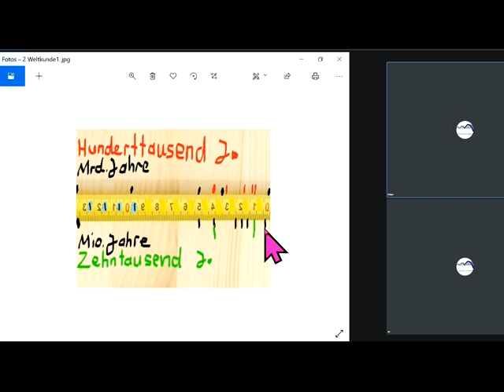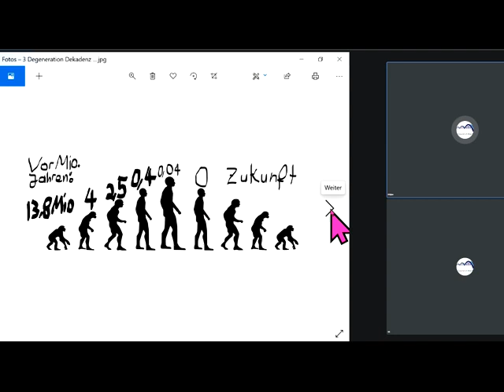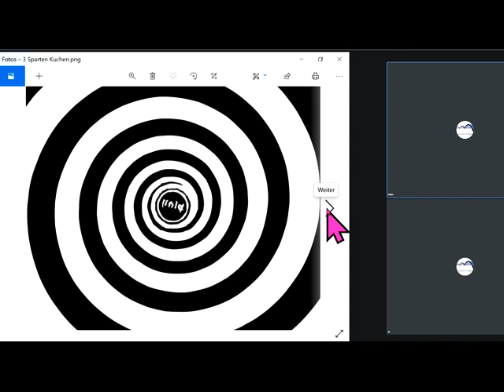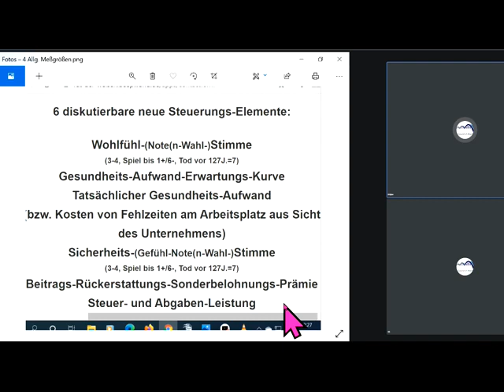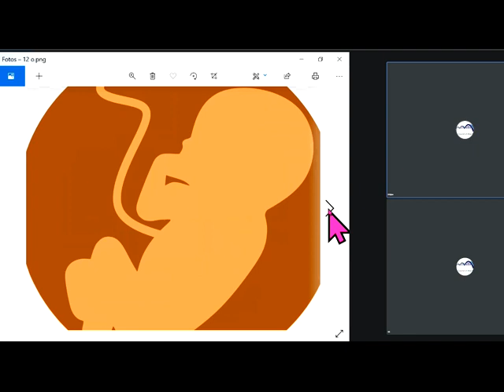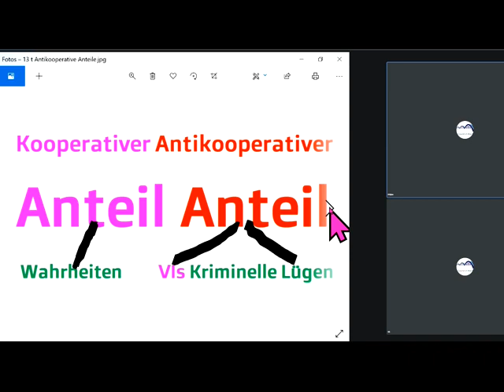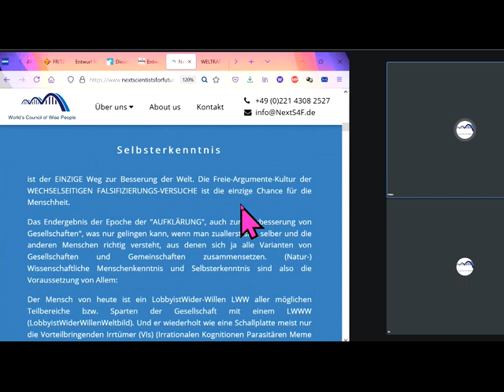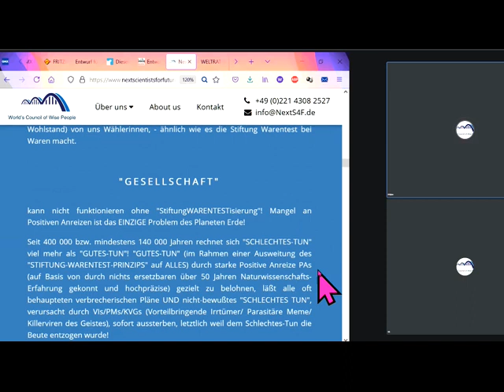Tips für dieBasis Sahra Wagenknecht Markus Krall Rainer Mausfeld Felber GWÖ GWL Hans-Werner Sinn FFF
878 Glückszerstörer Kapitalismus Tips auch für Richard David Precht BGE Bedingungsloses Grundeinkommen Greta Thunberg Fridays For Future Christian Felber Gemeinwohl-Ökonomie Verfassungsgebende Versammlung der Bürgerinitiative GemeinWohlLobby Ulrike Herrmann Basisdemokratische Partei Deutschland die Basisdemokratische Partei Österreich Bundeskanzler Sebastian Kurz Bundestagswahl 2021 Corona Warren Buffett Luisa Neubauer Arnold Schwarzenegger Niko Paech Postwachstums-Ökonomie Die Wirtschaftsweisen ( Sachverständigenrat ) ifo Institut Wolfgang Wodarg Bodo Schiffmann Reiner Fuellmich David Claudio Siber .. ... ... .
GWÖ GWO GWL Diana Osterhage Andreas Baum Prof. Sucharit Bhakdi Dr. Karina Reiss Dr. med. Gerd Reuther Reiner Fuellmich Viviane Fischer Corona-Ausschuss Dr. med. Claus Köhnlein Eva Rosen DR. FRANZ RUPPERT TV-Pfarrer Jürgen Fliege PROF. DR. ANDREAS SÖNNICHSEN MARKUS HAINTZ RA Dirk Sattelmaier DR. MED. MARGARETA GRIESZ-BRISSON Prof. Dr. Martin Schwab Prof. Dr. Ulrike Kämmerer Reiner Füllmich GWO Gemeinwohlorientierte Wirtschafts-Ordnung der NextScientistsForFuture vom Weltrat Grüne SPD Linke FDP CDU ÖDP Volt Klimaliste Freie Wähler Richard Dawkins GGB Lahnstein Stiftung Corona-Ausschuss  Götz Werner Wladimir Putin Bill Gates Jeff Bezos Extinction Rebellion XR Mark Zuckerberg Ende Gelände Jane Fonda Barack Obama Bernie Sanders Noam Chomsky Boris Johnson Elon Musk Larry Fink Kim Jong-Un Leonardo DiCaprio Xi Jingping Bürgerrat Volksabstimmung Mehr Demokratie Bürgerversammlung Carla Reemtsma Scientists For Future Volksentscheid Bürgerrat Degrowth Ökologisch-Demokratische Partei Bhutan Bruttonationalglück Permakultur Cradle2Cradle ZEGG Tamera Bonobo-Kommunismus Andreas Michalsen Dr. med. Rüdiger Dahlke Jörg Spitz Karl J. Probst Covid 19 Prof. Dr. Christian Kreiß Prof. Dr. Heiner Flassbeck Prof. Norbert Bolz Osho Bhagwan Shree Rajneesh Kritik am Eso-Spiro-Guru-Psycho-Nahrungs-Ergänzungs-“Gesundheits“-Geschäft